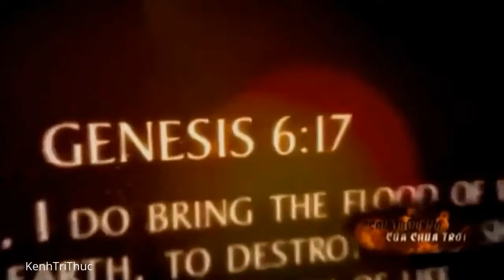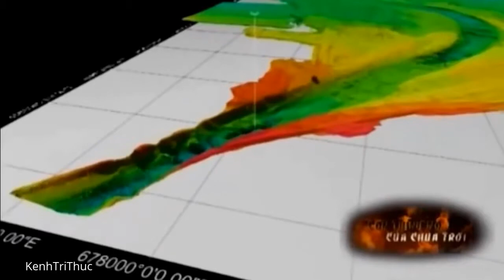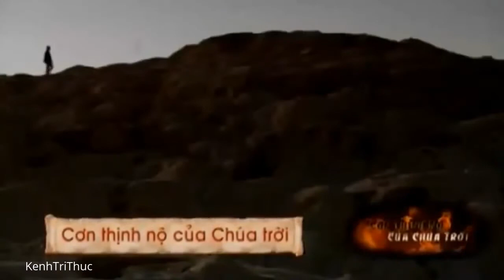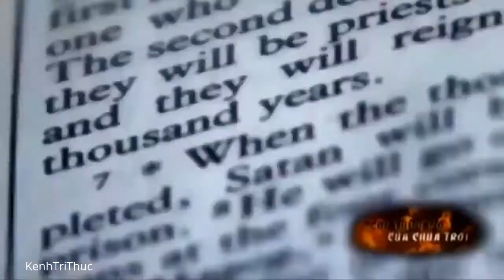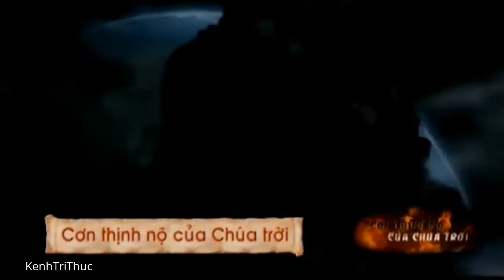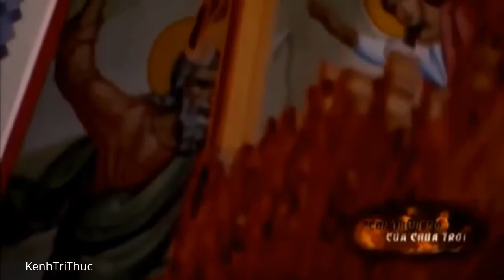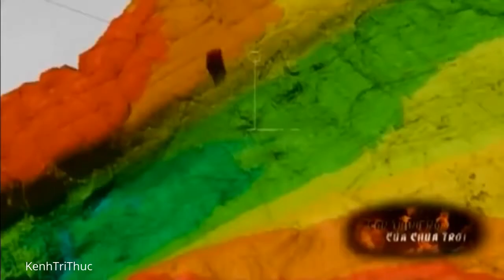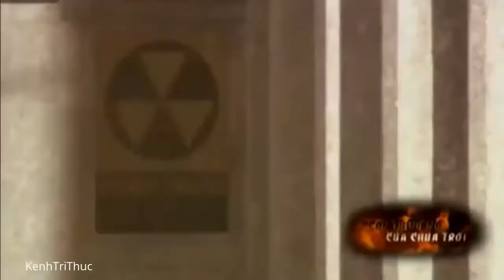Cơn Thịnh Nộ Của Chúa Trời | Phim tài liệu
Lũ lụt, bệnh dịch, hỏa hoạn và cháy lưu huỳnh Kinh Thánh chứa đầy các hình phạt truyền thuyết do Chúa trời tức giận giáng xuống. Những chuyện về.

Lũ lụt, Dịch bệnh, Hỏa hoạn và cháy Lưu huỳnh. Kinh Thánh chứa đầy các hình phạt truyền thuyết do Thiên Chúa (Chúa Trời) tức giận giáng xuống. Một.

Mời quý vị và các bạn đón xem bộ phim khoa học và khám phá thế giới Cơn thịnh nộ của Chúa Trời và những lí giải khoa học về những tai ương trong.